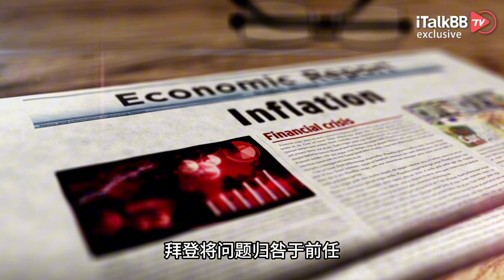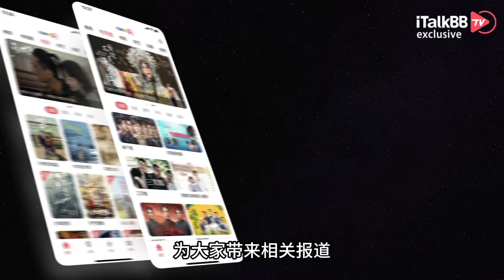谎言？对喷？失望？担忧？换人？2024美国总统大选第一场辩论，到底说了些啥？